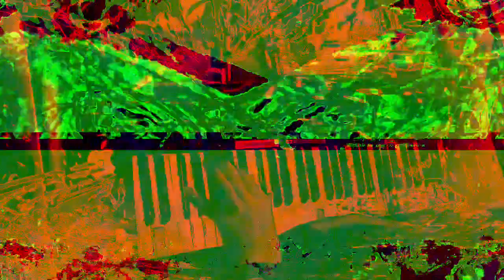[EPILEPSY WARNING] Movie 23 01 30 15h46m34s